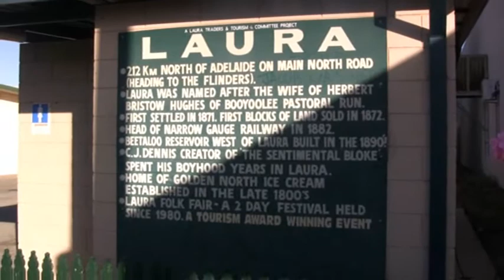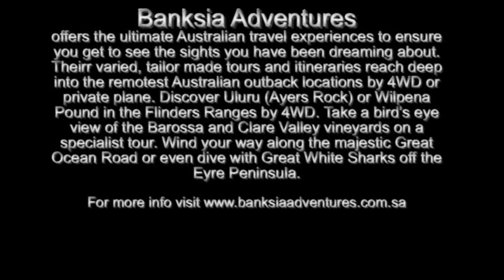Gladstone + Laura S. Australia with Banksia Adventures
This was part of a famil trip organised by South Australia Tourism as part of Corroboree 2011 and features a quick visit to these two historic towns with Banksia Adventures and our host James.

Banksia Adventures offers the ultimate Australian travel experiences to ensure  you get to see the sights you have been dreaming about. Theirr varied, tailor made tours and itineraries reach deep into the remotest Australian outback locations by 4WD or private plane. Discover Uluru (Ayers Rock) or Wilpena Pound in the Flinders Ranges by 4WD. Take a bird's eye view of the Barossa and Clare Valley vineyards on a specialist tour. Wind your way along the majestic Great Ocean Road or even dive with Great White Sharks off the Eyre Peninsula.